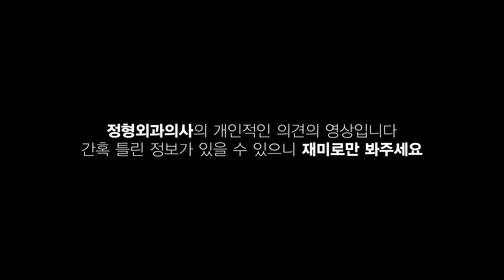발을 자주 삐끗하시나요? 발목 염좌의 증상과 대처법!